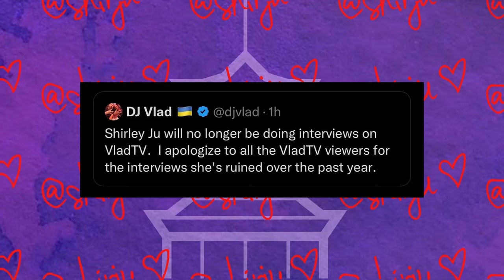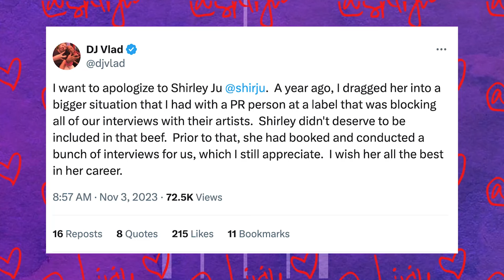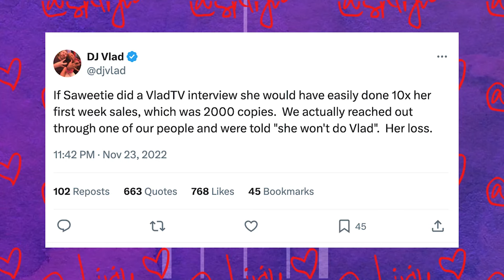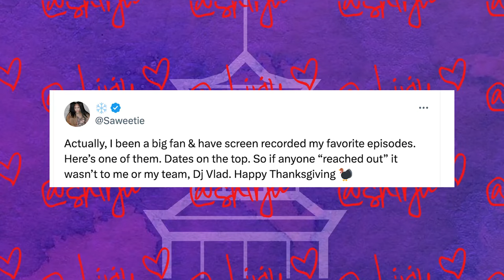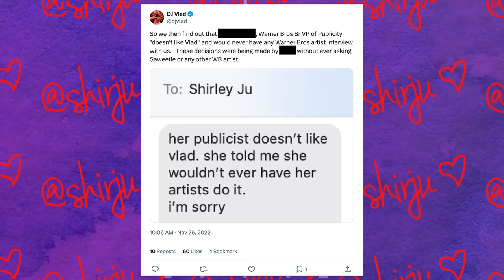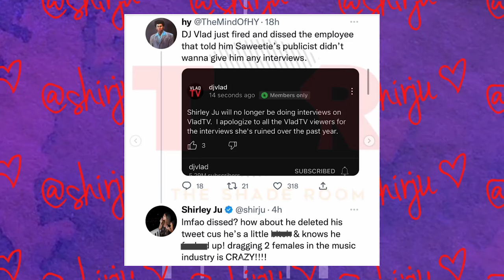DJ VLAD APOLOGIZES & ADMITS HE MESSED UP, OPENS UP ABOUT THERAPY🙏🏽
On the 62nd episode of Shirley’s Temple, I sat with DJ Vlad from Vlad TV to clear the air about our public falling out that took place Thanksgiving 2022, after he tweeted about Saweetie's album sales. Watch above as Vlad apologizes for throwing me under the bus & why he lashed out, admitting he was wrong and he messed up. He also discusses the reason he started going to therapy, solving the Tupac murder, roots in Ukraine, becoming a millionaire & more!

TIME STAMPS:
0:00 how I started working w/ Vlad TV & our public falling out
4:55 admits being wrong for posting our text messages
6:11 why Vlad took a year to publicly apologize
7:14 says he didn’t want to get
8:45 says I get bigger artists than him
11:42 why he was beefing w/ N.O.R.E
17:09 explains why he YELLED at me on Thanksgiving
21:57 being butthurt about labels not giving him artists
27:18 refuses to admit he dragged two females under the bus
29:03 comments on Taraji P. Henson situation
30:40 started from the very bottom as a DJ
36:37 mental health check-in
40:11 growing up to Cypress Hill & B-Real being one of his heroes
42:17 going to therapy because he was depressed
45:19 having the best year of his life in stocks
46:22 his celebrity neighbors: John Salley & D.L. Hughley
50:04 losing 30 pounds during Covid
55:34 solving the Tupac murder w/ Keefe D interview
1:00:58 growing up in Ukraine during war & the staggering mental health statistics
1:06:04 making his first million
1:11:41 almost selling his company for $700K
1:14:01 shooting the Ghost Ride The Whip documentary & not making money
1:15:19 how he discovered Eminem
1:17:03 TEMPLE 10 SPITFIRE ROUND
1:27:18 last time we saw each other was w/ Gangsta Boo